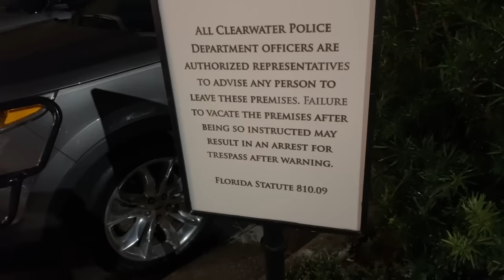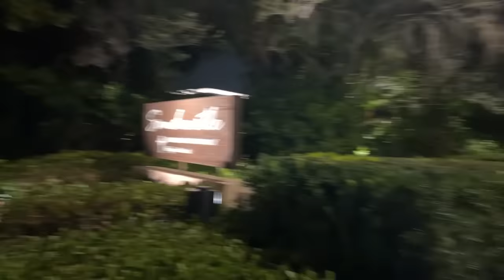LIVE in Downtown Clearwater, FL